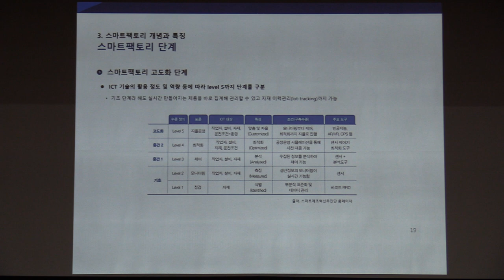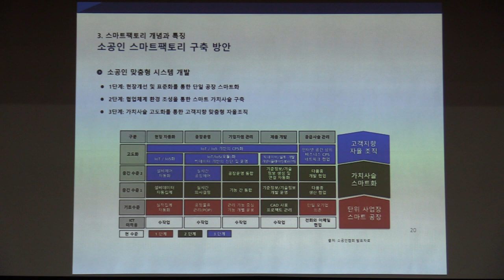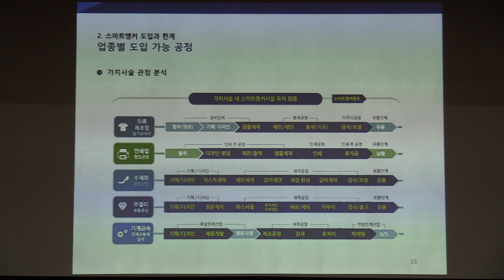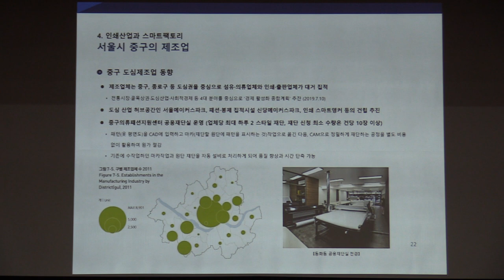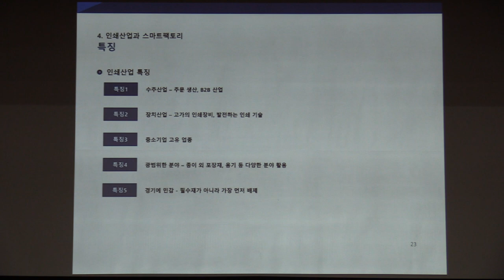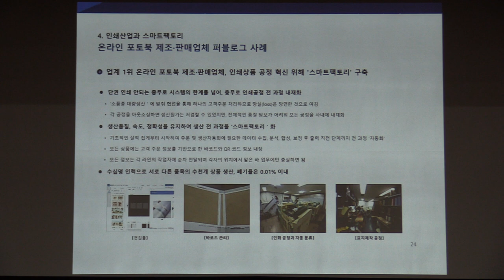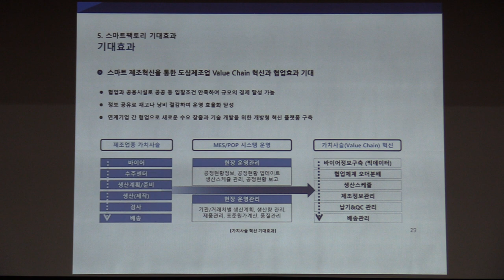제3회 SH 미래 도시 포럼 발제 1_2